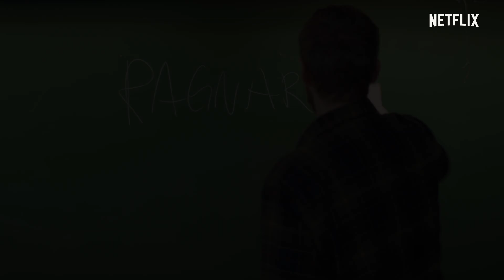Ragnarok | Official Trailer | Netflix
No one has taken up the fight against the Giants since Ragnarok - until now. A hero will rise, January 31.